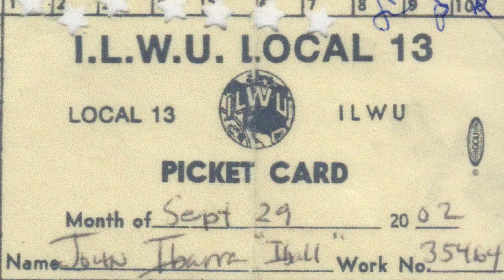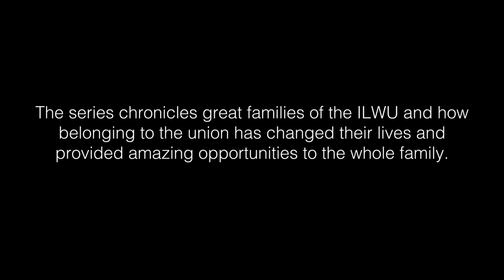HBI Films: Ibarra / Cornejo Family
"Great Unions Make Great Families" is a documentary short film series, which is produced by the Harry Bridges Institute. The series spotlights families of the ILWU and how belonging to the union has changed their lives and provided wonderful opportunities for their family. This episode centers on stories from four generations of the Ibarra / Cornejo family. It showcases their hard work ethic and what entering the union has meant to their family.